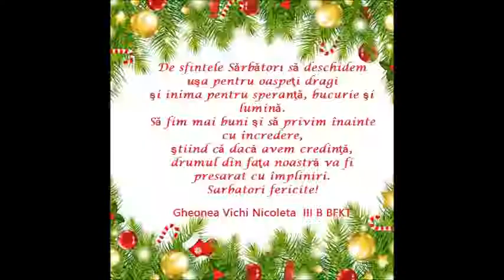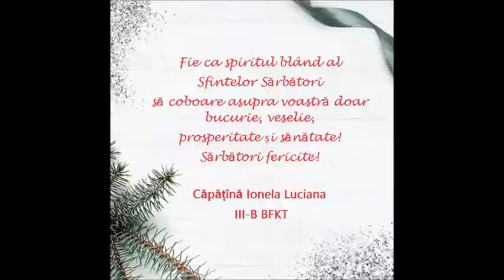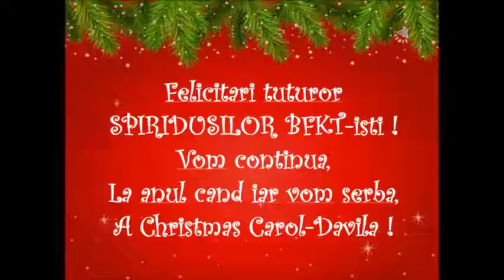Urări de sărbători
Se apropie Crăciunul, iar elevii de la calificarea BFKT ne transmit urările lor de sărbători.